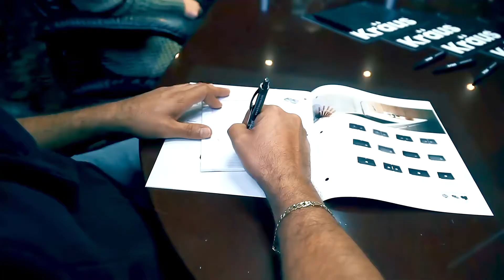A Closer Look at Kraus Operations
Kraus is transforming the Kitchen and Bathroom Industry with innovative designs, and new technologies that are changing the way that people interact with the spaces they live in.